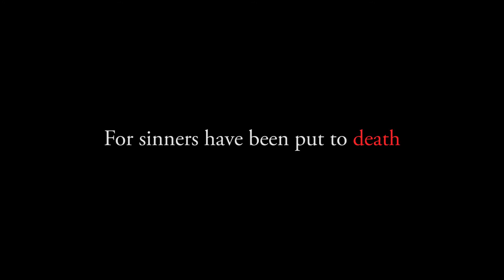Blackthorne Screamfest Maze 2 Trailer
Blackthorne Screamfest a Halloween event taking place October 28th & 29th at the Pico Rivera Sports Arena, journeys to the past and takes you to after the Salem trials have taken place, and the witches sisters take revenge.